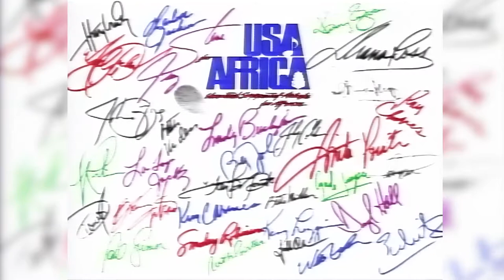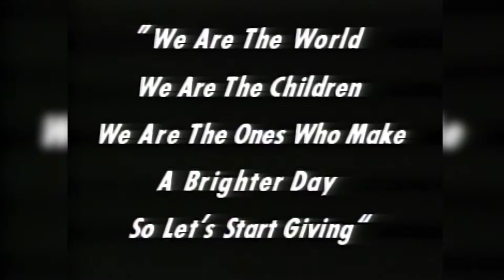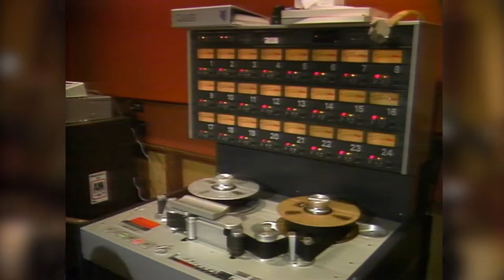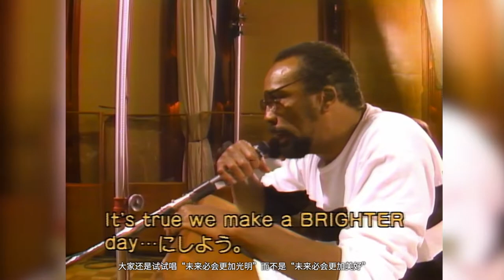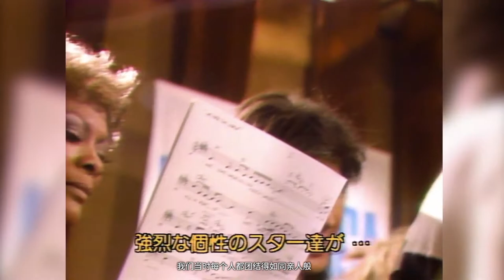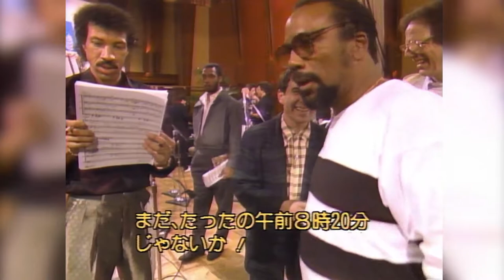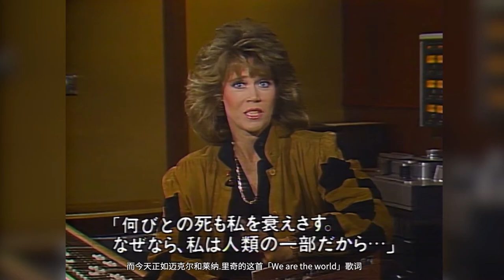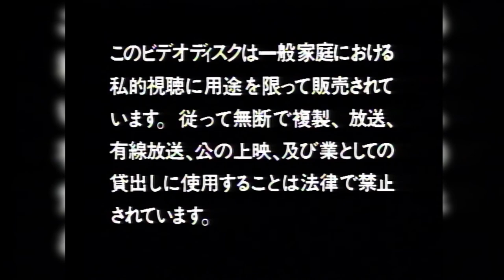1985年群星We are the world 天下一家完整版及幕后画絮高清修复版 1985 and behind the scenes full dvd rip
1984年，非洲面临着20世纪最严重的大饥荒与大干旱，其中埃塞俄比亚饥荒最为严重[2]。非洲共有24个国家出现了严重的食物短缺，约有1.8亿人受到饥饿和死亡的威胁[3]。当时，英国歌手菲尔柯林斯看到新闻中非洲埃塞俄比亚等地区的人民，长期处于饥荒与营养不良而死亡，于是与米兹尤瑞在圣诞节之前提出构想，由鲍勃·格尔多夫担任召集人，与数十位艺人以“Band Aid”为名组建了团队，共同录制了单曲“他们知道现在是圣诞节吗？”并进行义卖，义卖所得用于援助非洲灾民。单曲推出后，在国际上反响热烈，仅美国与英国就卖出约320万张[1]。
受英国歌坛“Band Aid”这项义举的启发，美国歌唱界自然不落人后，由黑人歌手哈里·贝拉方特提议为声援非洲的大型慈善捐款活动创作歌曲，获得当时众多知名歌手支持与响应[1]。1985年2月28日晚上，由昆西·琼斯担任制作人，45位歌手在美国洛杉矶A&M录音室里用了一个通宵的时间录制完独唱与合唱部分以及音乐录影带，经过后期制作与合成，该曲在同年3月7日公开[4]。在之后发行的幕后制作花絮录像带中，详细披露了歌曲的制作过程，《天下一家》这首义卖单曲于焉告成。
《天下一家》这首歌曲，莱昂纳尔·里奇和迈克尔·杰克逊两人费了四天的时间写曲，莱诺先完成一部分，迈克尔看到后灵感大发，一夜之间就把全曲写好。之后他们又花了两个半小时作词，为了普遍推广此曲，歌词也力求简单易学；单曲完成后推出问世，受到的欢迎难以想像，短短数周便狂销700万张，成为空前最佳销量单曲，更胜英国艺人的“他们知道现在是圣诞节吗？”，这张单曲直到1997年才被艾尔顿·约翰的《风中之烛》所超过。
《天下一家》单曲一经推出，立即在告示牌单曲榜火速窜升，首周进榜即占据第21名，第4周就攻占榜首位置并蝉联四周之后，才被麦当娜的《为你疯狂》请下宝座，《天下一家》在1985年年终百大排名中位居第20名。